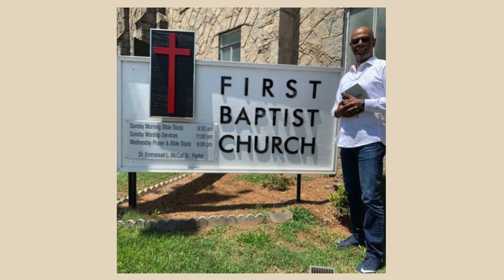CELEBRATING JAMES WASHINGTON @ ERVAY THEATER